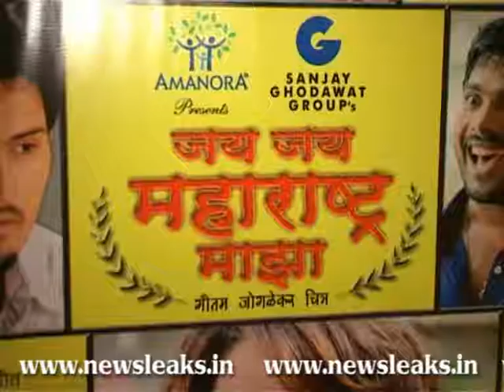PREMIERE OF MARATHI MOVIE JAY JAY MAHARSHTRA MAJHA